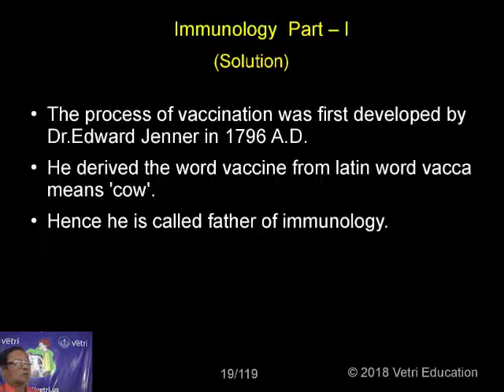Zoology : 2018 : Test - 15 : Question - 7